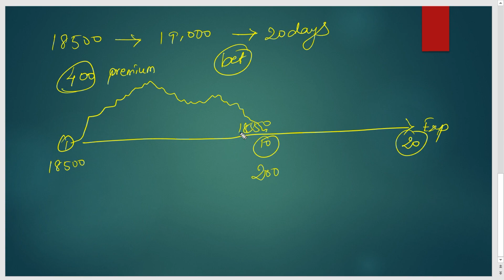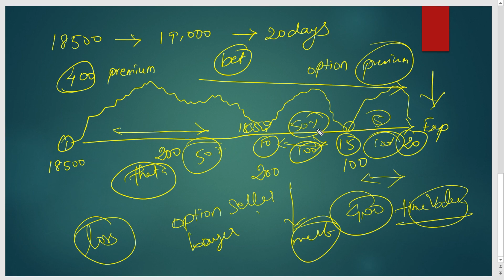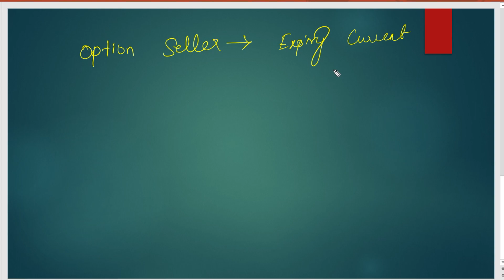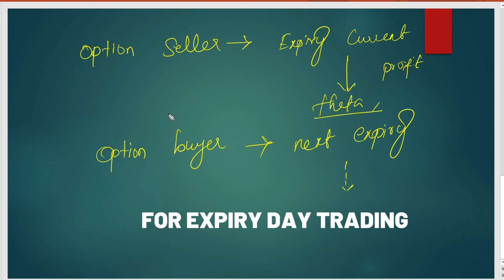THETA - OPTION GREEK | TIME IS MONEY | OPTION SELLERS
THIS VIDEO EXPLAIN ABOUT WHAT IS THETA AND HOW THETA IMPACT IN OPTION TRADING.